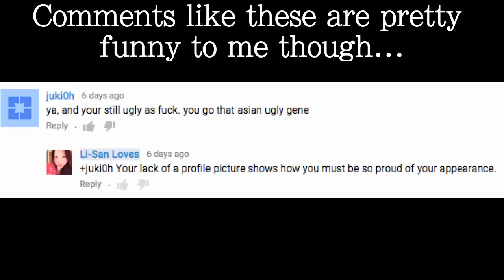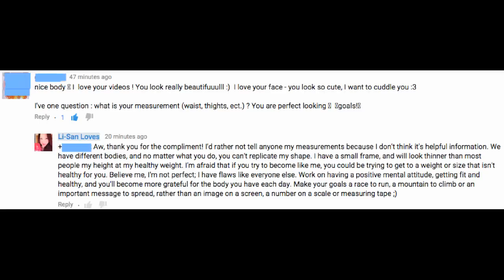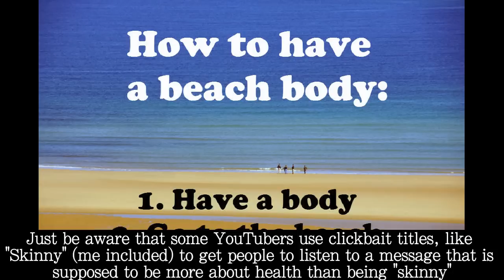What Are My Measurements? Goals!?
My response to a question one of my viewers asked, "We have different bodies, and no matter what you do, you can't replicate my shape. I have a small frame, and will look thinner than most people my height at my healthy weight. I'm afraid that if you try to become like me, you could be trying to get to a weight or size that isn't healthy for you. Believe me, I'm not perfect; I have flaws like everyone else. Work on having a positive mental attitude, getting fit and healthy, and you'll become more grateful for the body you have each day. Make your goals a race to run, a mountain to climb or an important message to spread, rather than an image on a screen, a number on a scale or measuring tape" ;)